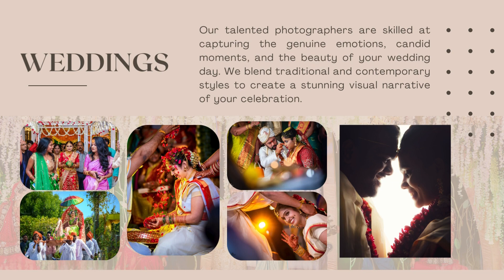Flamingo Photography Portfolio Presentation